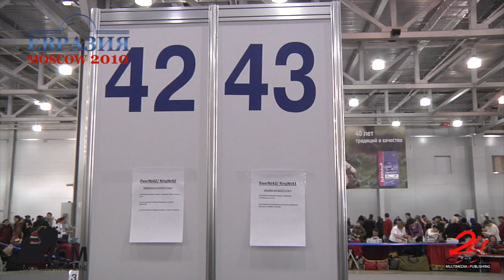Eurasia 2010 - Yorkshire Terrier - Trailer